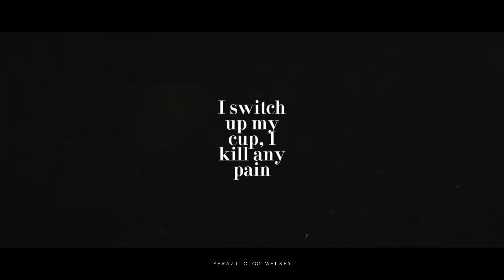starboy; hardin scott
• 720 hd please
• Fandom: after
• Song: the weeknd- starboy.